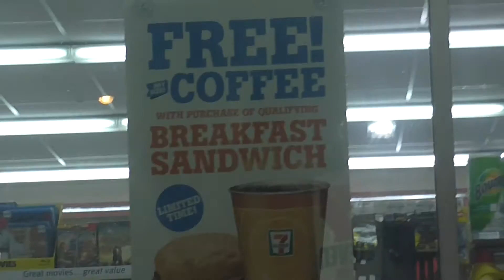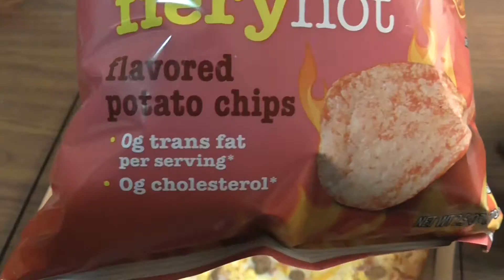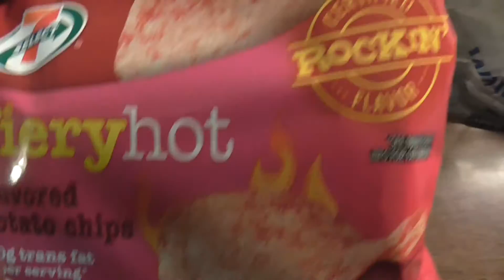Breakfast Pizza Review 7/11 Alpena Michigan!! Biscuits And Gravy Taste!!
Eating A Awesome Breakfast Pizza at 7?11 in Alpena Michigan. They have some Awesome Pizzas at A Great Price!!! Food Reviews with John Picker Breakfast Pizza,Sausage, Egg, Cheese and A Biscuit Dough Awesome